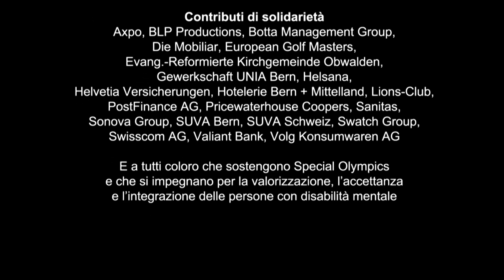9 minutes version4 master IT